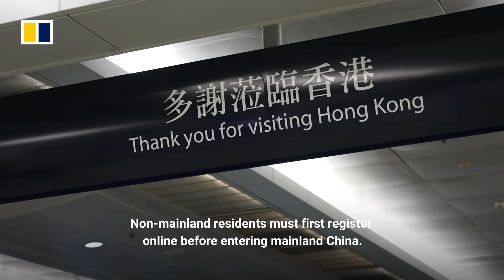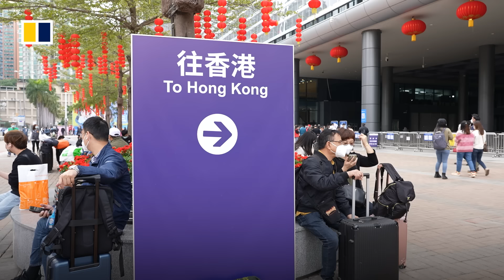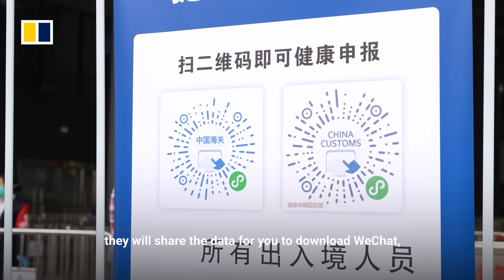What was it like travelling from Hong Kong to mainland China as the border reopened?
The border that divides Hong Kong and mainland China reopened on January 8, 2023, for the first time in 3 years. Travellers are now being allowed to cross freely without having to undergo quarantines after mainland authorities dropped the nation’s zero-Covid policy. A daily quota of 60,000 people is reserved for travellers crossing the border in each direction, and they must also have negative Covid tests done within 48 hours of departure. Post video producer Llewellyn Cheung documented his trip on the first day of the reopening, when he witnessed reunions of friends and families, as well as problems that still linger after the extended border closure.